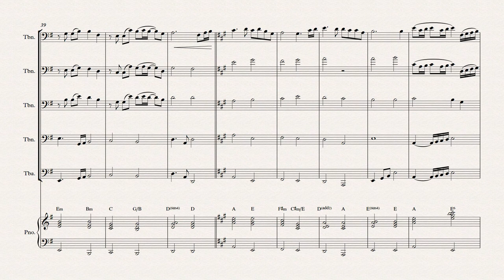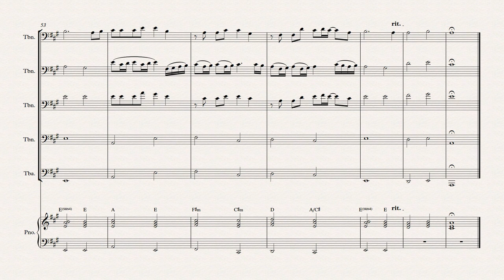Beautiful in White Trombone Ensemble